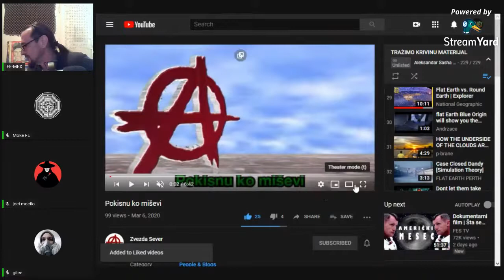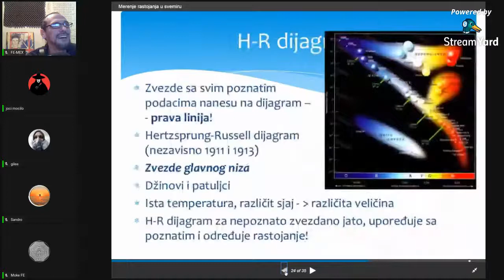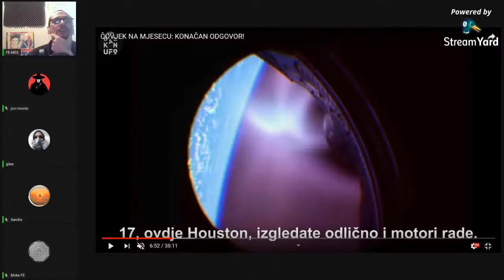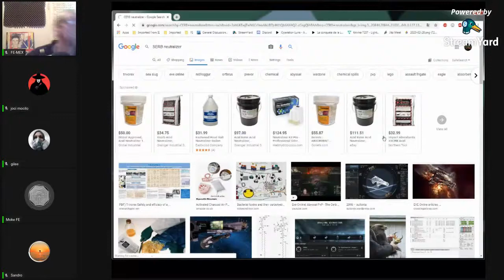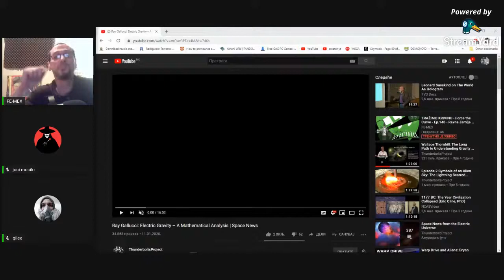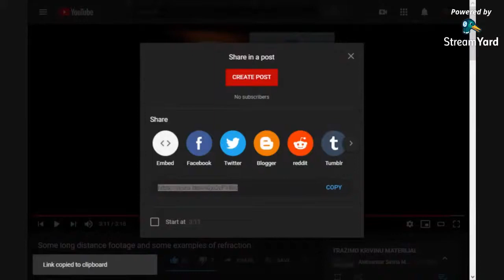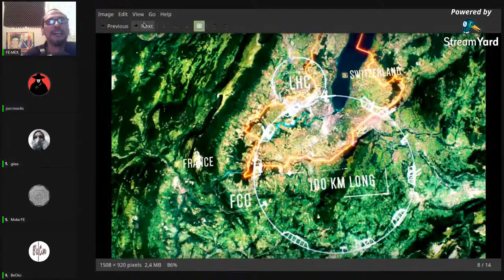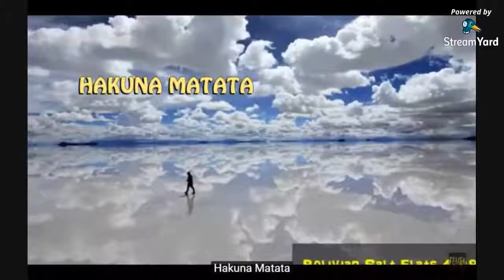TRAŽIMO KRIVINU - Force the Curve - Ep.146 - Ravna Zemlja / Flat Earth (MIRROR)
Uploader: Intromix

TEME i MATERIJALI:

0:00:00